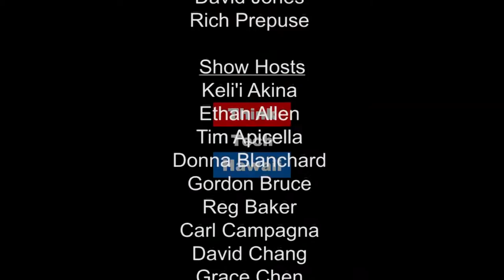The Globe and the Gavel - A Follow Up with Judge Richard Clifton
ThinkTech's OC16 feature show entitled "Global Precedent in American Courts?" covered a really interesting panel of judges, lawyers, judges and global strategists that spoke about the acceptance of legal rules and precedents from other countries by American Courts. It included comments by U.S. Court of Appeals Judge Rick Clifton, retired Intermediate Court of Appeals Judge James Burns, and think tank thinker Brad Glosserman of Pacific Forum.

Judge Richard Clifton, U.S. Court of Appeals for the 9th Circuit joins Jay for a follow up Talk Show on Judicial decision making in the age of globalization.